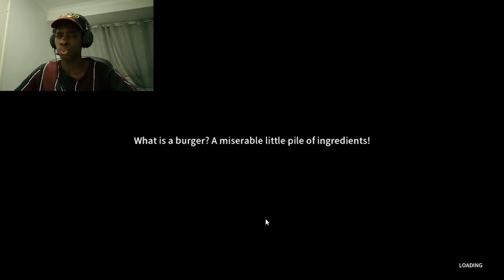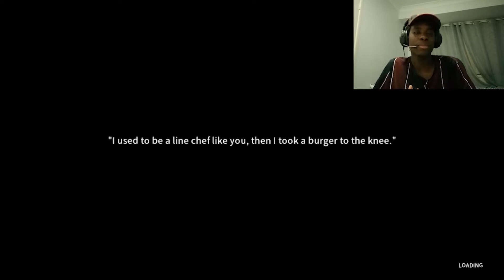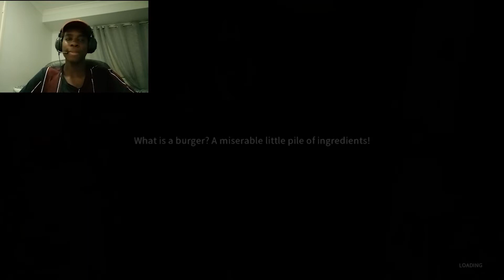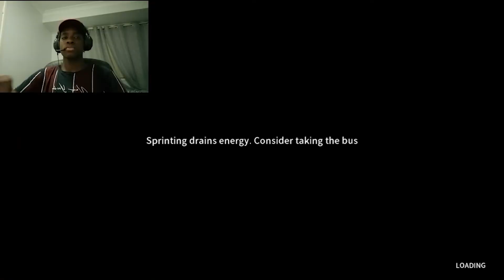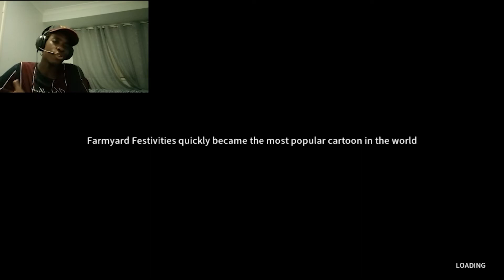MCDONALDS SIMULATOR IN 2022 | Happy's Humble Burger Farm FULL GAME Playthrough Part 1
Other than that, I hope you guys have a great day, and God bless ya'll🙏🏾
-Revulse